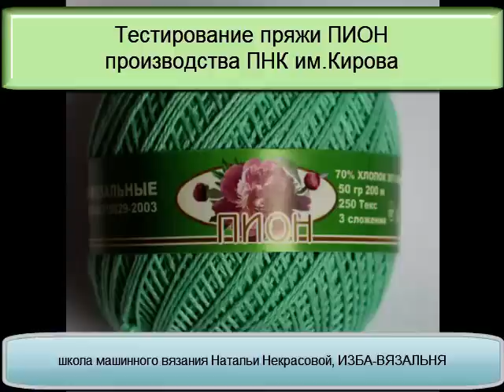Тестирование пряжи ПНК им.Кирова "ПИОН"